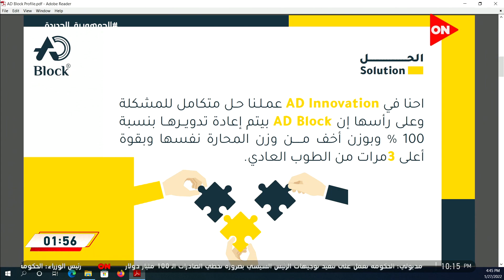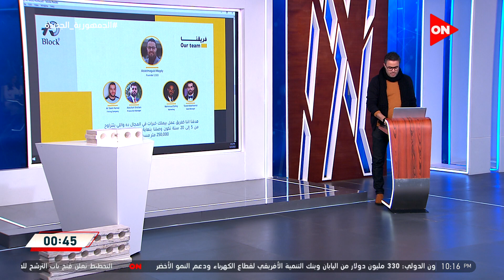الفرصة في كلمة أخيرة - مؤسس شركة "أدبلوك" يشرح فكرة مشروعه أمام لجنة التحكيم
جزء من حلقة اليوم 2 فبراير 2022 من برنامج  الفرصة للإعلامية لميس الحديدي وفيها تحديات و منافسة المتسابقين و نتعرف على حكام حلقة اليوم وانضمام حكم رابع للحلقة والاعلان عن الفائز

برنامج "الفرصة" للاعلامية لميس الحديدي ضمن برنامج  كلمة اخيرة  هو برنامج المسابقات الأكبر في مجال رواد الأعمال والشركات الناشئة، خاصة في ظل الفرص التى يحملها مجال الشركات الناشئة بمصر.  يستفيد المشاركين في المنافسات من عرض المشروع على إحدى كبرى القنوات الفضائية في الوطن العربي وفي أهم برامج "التوك شو" في مصر